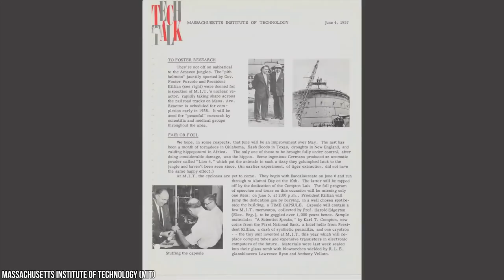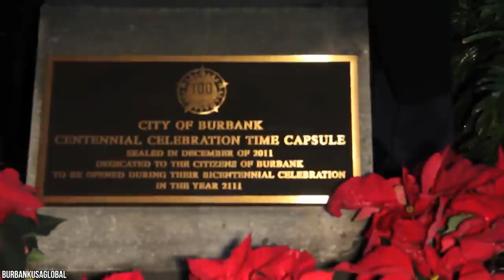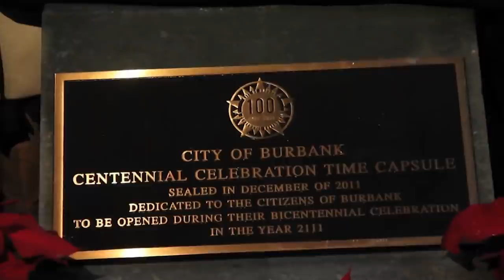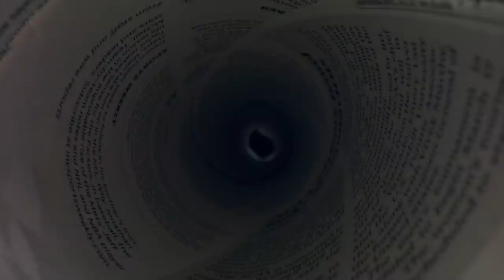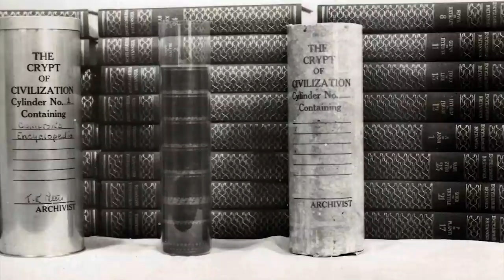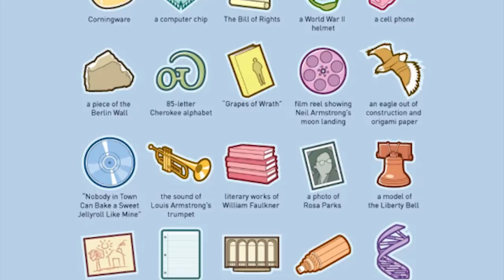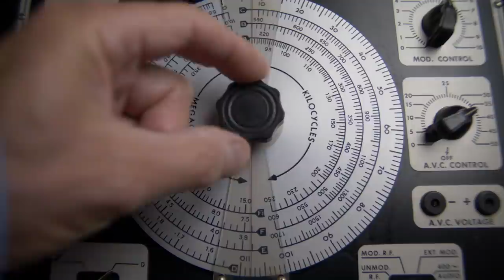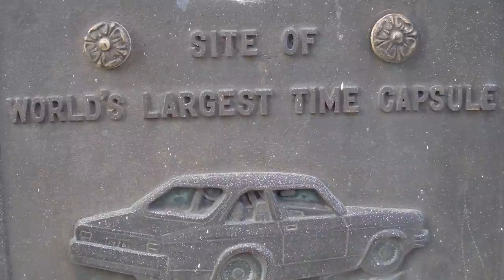15 Most Amazing Time Capsules In The World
Humans have long communicated across the ages through art, music, oral history, the written word and through the collection of artifacts to represent an era, or a time capsule as New York public relations expert George Edward Pendray called it for the very first time over 80 years ago. And since then, time capsules have taken many different shapes and sizes. From small  bottles, to concrete pyramids, to entire apartments, and even virtual time capsules- everybody has a different approach to commemorating these important times in our lives. What would you put in yours? Here is a list of 15 amazing time capsules of the world